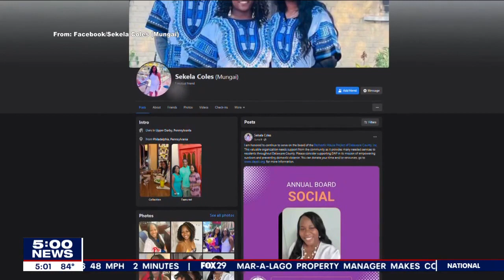Pennsylvania parking director embezzled meter money to fund office parties, petty cash: DA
Thousands of dollars in parking meter coins went missing in Upper Darby, a plan the DA's office says was orchestrated by the department's director.